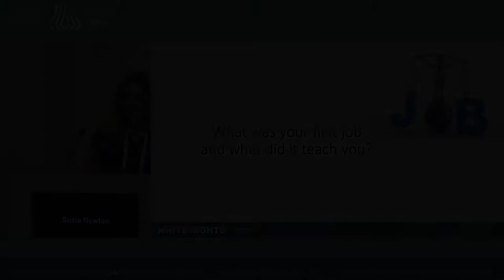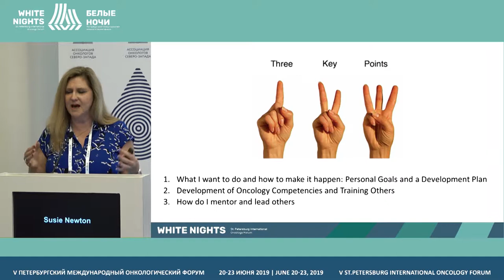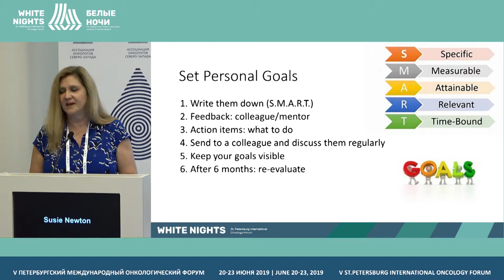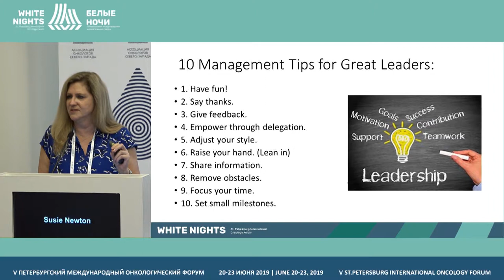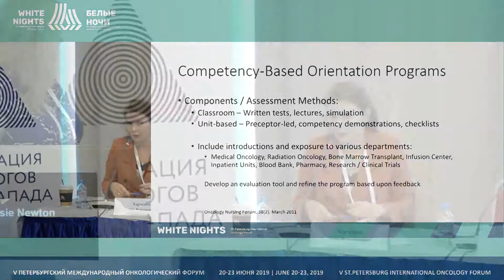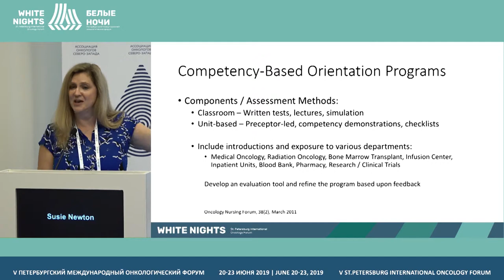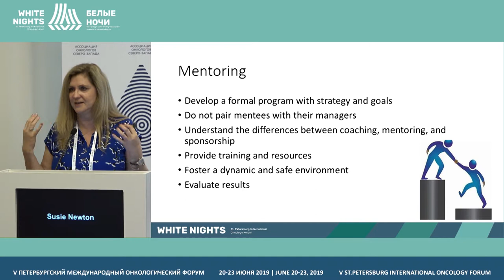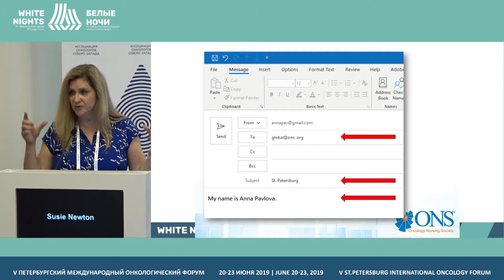Организация сестринского дела: опыт Соединенных Штатов Америки (Susie Newton)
Susie Newton, The Medical Affairs Company, USA